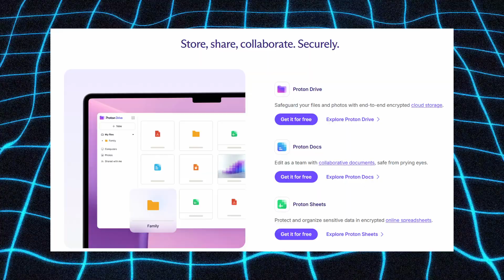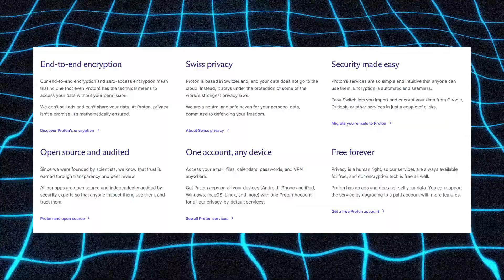Ultimate Proton Privacy Review 2026 - Proton VPN, Proton Mail, Proton Pass + Discount Code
Short review of the full Proton privacy suite in 2026, covering Proton VPN, Proton Mail, and Proton Pass, plus how to get the best available discount code!